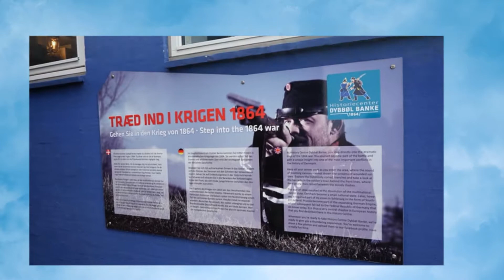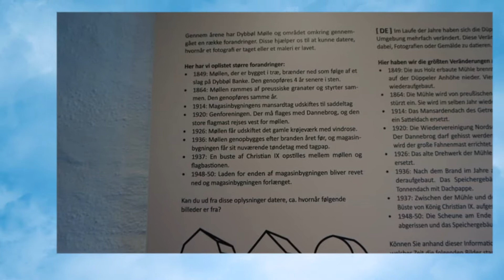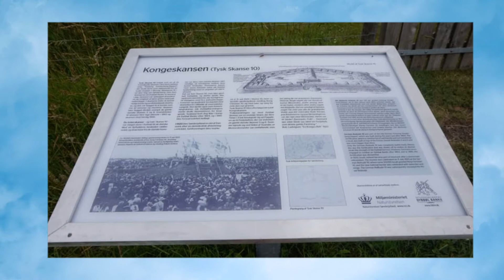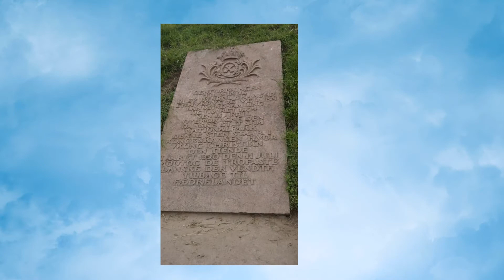dybbøl mølle og Sønderborg slideshow 24 juni 2021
Tur til Dybbøl Mølle og Sønderborg med Vagn Søskende